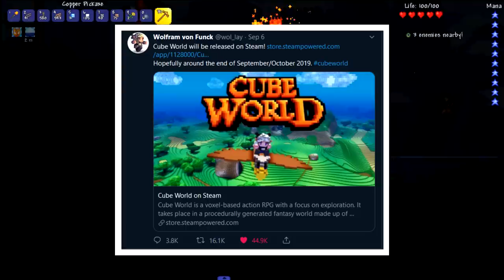Terraria but I play as a Gnome who wants to be a summoner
Summoner Playthrough, Summoner Playthrough.